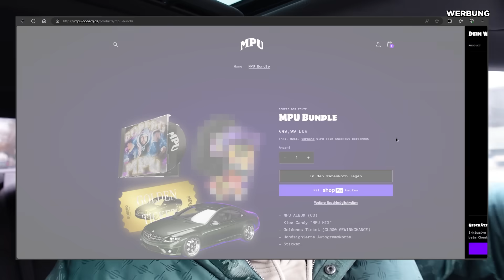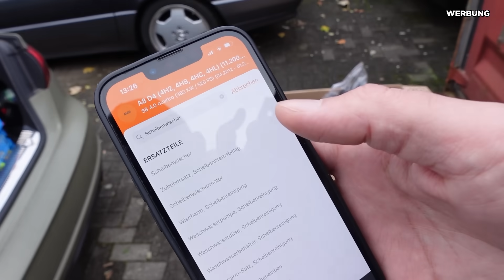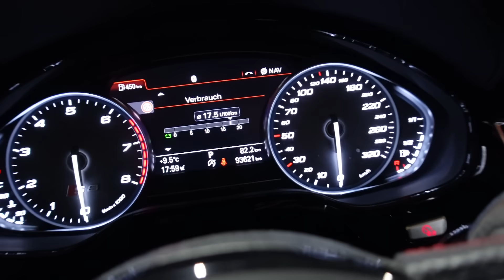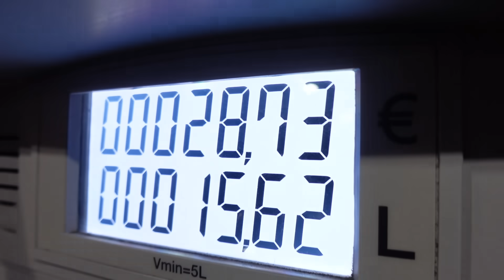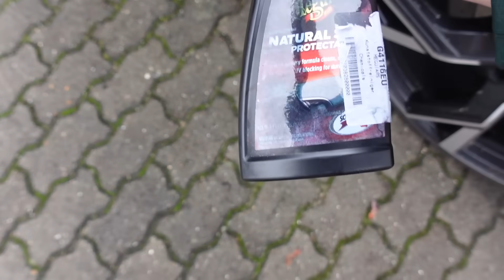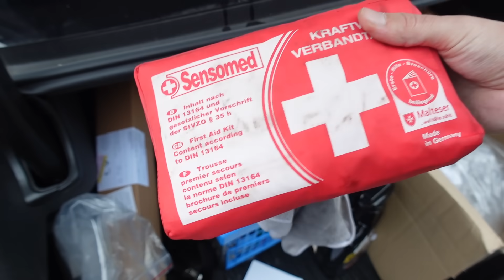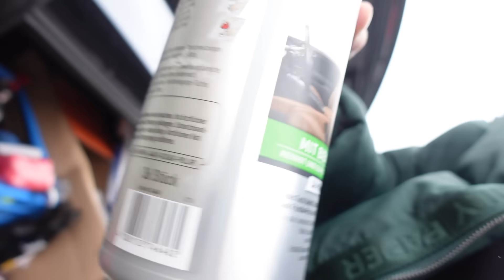KAUF dir keinen über 100.000€ AUDI (Mein schlechtester Autokauf)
Benutzt meinen Code "BOBERG" um 5% zu sparen bei AUTODOC Produkten! Klick hier um die AUTODOC APP runterzuladen und entdecke geniale Angebote

►MPU BUNDLE JETZT VORBESTELLEN UND CL 500 GEWINNEN!